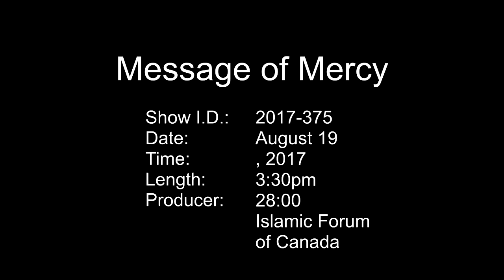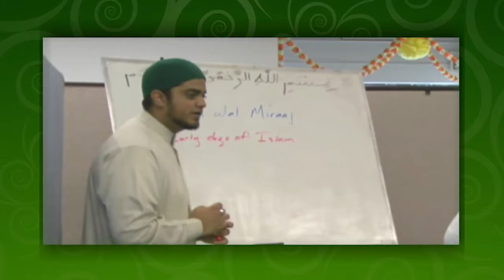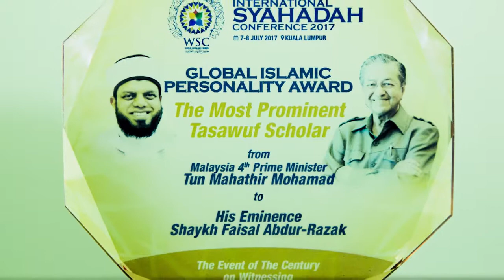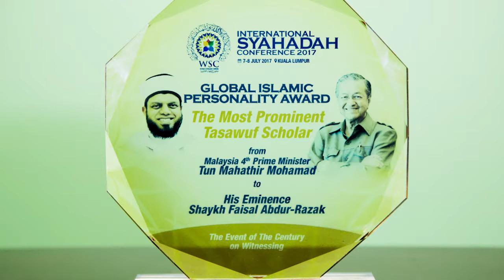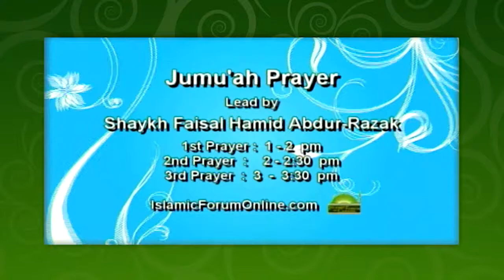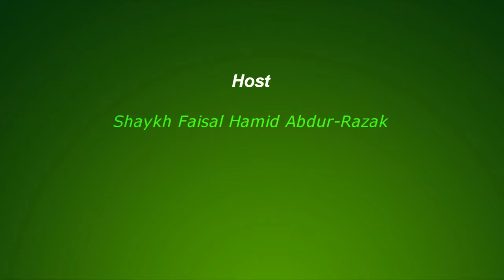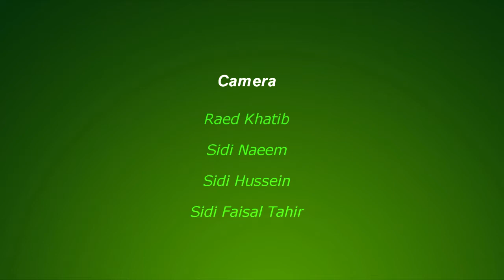Message of Mercy - August 19th, 2017